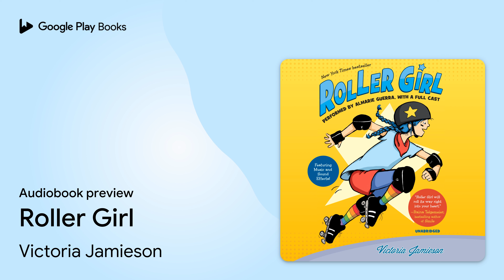Roller Girl by Victoria Jamieson · Audiobook preview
Roller Girl
Authored by Victoria Jamieson
Narrated by Almarie Guerra, Abigail Caro, Robbie Daymond, Kirby Heyborne, Hillary Huber, Jorjeana Marie, Cassandra Morris, P.J. Ochlan, Adenrele Ojo, Georgette Perna, Kate Reinders, Tara Sands, Bahni Turpin, Various

0:00 Intro
0:03
0:34
8:29
10:03 Outro

BOOK DESCRIPTION

The Newbery Honor Award Winner and New York Times bestseller Roller Girl is a heartwarming tale about friendship and surviving junior high through the power of roller derby—perfect for fans of Raina Telgemeier's Smile!

 For most of her twelve years, Astrid has done everything with her best friend Nicole. But after Astrid falls in love with roller derby and signs up for derby camp, Nicole decides to go to dance camp instead. And so begins the most difficult summer of Astrid's life as she struggles to keep up with the older girls at camp, hang on to the friend she feels slipping away, and cautiously embark on a new friendship. As the end of summer nears and her first roller derby bout (and junior high!) draws closer, Astrid realizes that maybe she is strong enough to handle the bout, a lost friendship, and middle school… in short, strong enough to be a roller girl.

In this graphic novel debut -- now adapted for audio -- that earned a Newbery Honor and five starred reviews, real-life derby girl Victoria Jamieson has created an inspiring coming-of-age story about friendship, perseverance, and girl power!

Victoria Jamieson received her BFA in Illustration from the Rhode Island School of Design. She worked as a children’s book designer before moving to Portland and becoming a freelance illustrator. She has also worked as a portrait artist aboard a cruise ship, and has lived in Australia, Italy, and Canada. She maintains a not-so-secret identity as Winnie the Pow, skater with the Rose City Rollers roller derby league.

AUDIOBOOK DETAILS

Language: English
Publisher: Penguin Random House Audio
Published on: January 29, 2019
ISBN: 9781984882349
Duration: 2 hr, 20 min
Genres: Juvenile Fiction / Comics & Graphic Novels / General, Juvenile Fiction / Social Themes / Friendship, Juvenile Fiction / Sports & Recreation / General